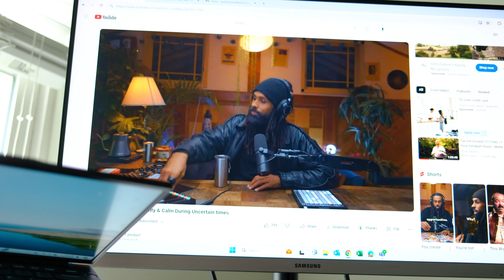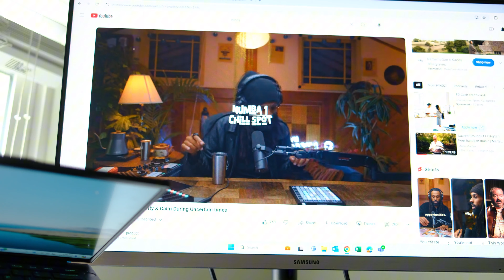My Journey to Becoming a Meditation Teacher | Day 1 Vlog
Join me as I take my first steps towards becoming a certified meditation teacher. In this vlog, I share my motivations, fears, and hopes as I begin this transformative journey. Discover what inspired me to pursue this path and get a glimpse into the world of meditation teacher training.